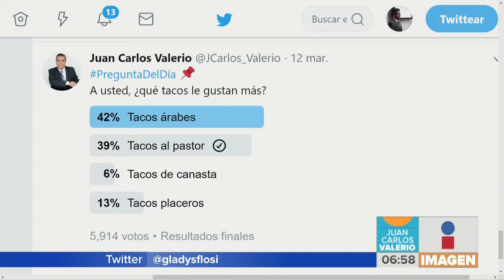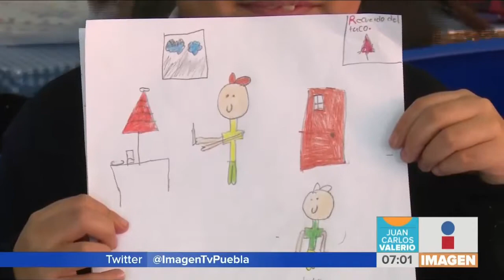Cuna de taqueros || Noticias con Juan Carlos Valerio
¡En Puebla está la cuna de los taqueros! A lo largo de décadas miles de familias se dedican a la elaboración de tacos al pastor, reconocidos recientemente como comida típica rápida número uno en el mundo.